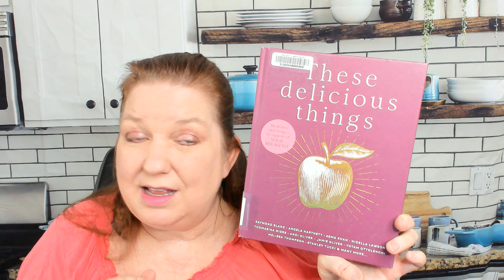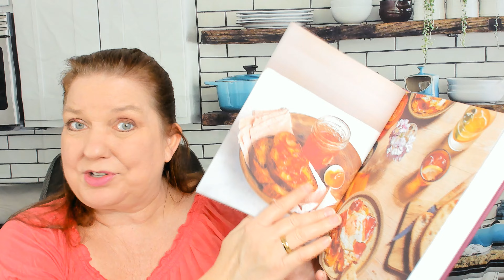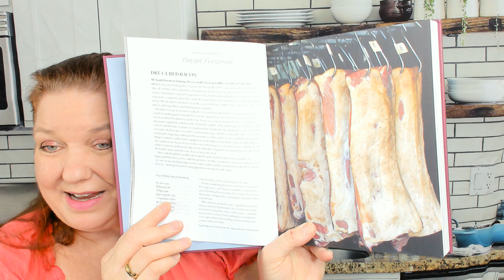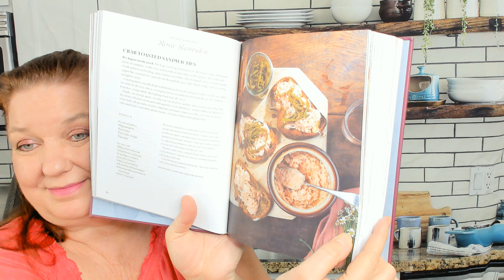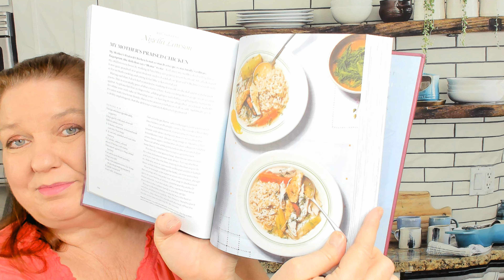Cookbook Preview: These Delicious Things Charity Cookbook (Pavilion Books, 2023)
Here's our preview of "These Delicious Things: The new charity cookbook with amazing recipes from household names including Nigella Lawson, Jamie Oliver and Stanley Tucci" (Editor: Jane Hodson; Pavilion Books, 2023)